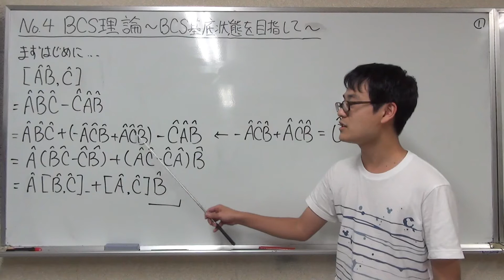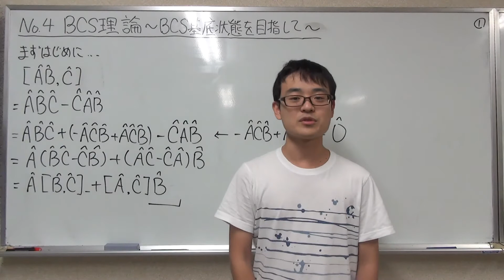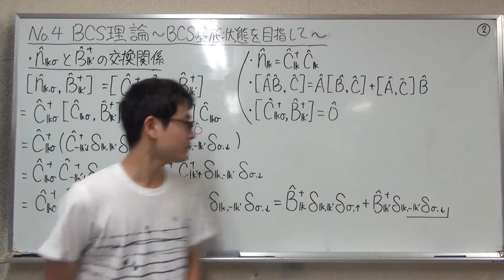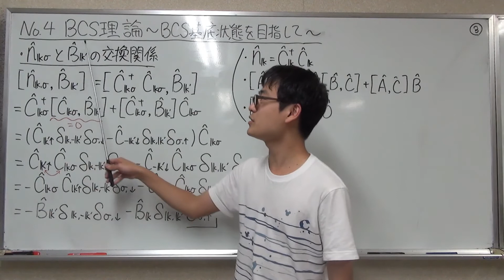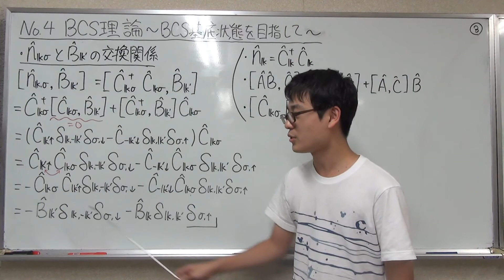No.48 金曜ゼミでどうでしょう？第四回【占有演算子】BCS理論～BCS基底状態を目指して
No．48金曜【ゼミ】でどうでしょう？
第四回【占有演算子】
BCS理論～BCS基底状態を目指して
発表者・赤神
資料はコチラ

学部二年生【赤神君】

赤神の運営する
ゼミコミュニティ一覧
・高知大学
自主ゼミサークル公式
Twitterアカウント

・オンラインゼミ掲示板公式
Twitterアカウント

※記事にして欲しいテーマなどについてなどのコメントも受け付けています。
気軽にコメント頂けると幸いです。
可能な限りではございますが、お応え出来ればと思います。

研究者として、「アウトリーチ活動」の一環でYouTubeへ動画配信しています。

【Dr.タージー・チャンネル】

LINEブログ※更新は監修LABI担当

監修【LABI】Twitter
※各channelの予告や活動など配信中